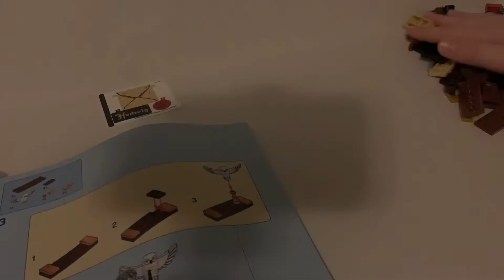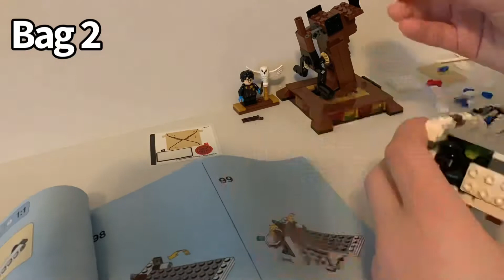LEGO Harry Potter: Hedwig (Time Lapse Build)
Enjoy! I’d like this to become a series that is calming for everyone to watch.